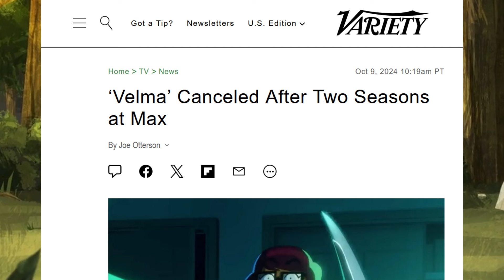Akhir Yang MEMUASKAN Untuk Serial SAMPAHH!!??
NOTE!!
"saya bukan pemilik dari clip, gambar maupun suara yang ada dalam video ini. saya menggunakan beberapa klip hanya untuk keperluan kritik dan review saja. Jika Anda ingin melihat pertunjukan dan episode secara lengkap. anda bisa cek di layanan streaming yang tersedia secara online."

"I am not the owner of the clips, images or sounds in this video. I use some clips only for criticism and review purposes only. If you want to see the full show and episodes, you can check the streaming services available online."